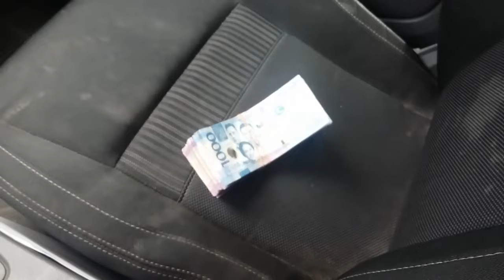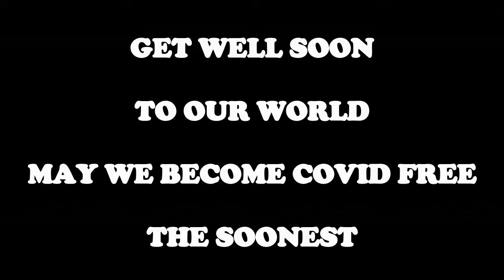Encash Para sa Payroll at Drive thru sa Mcdo (BuhayDriverVlog)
BDO
Encashment